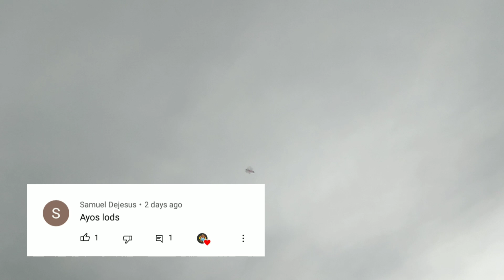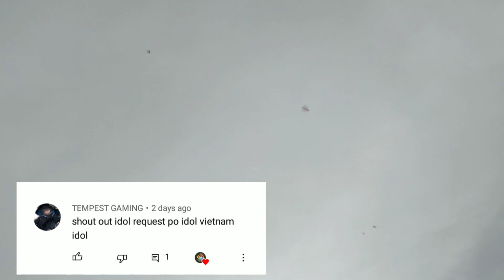DE BUBUYOG | Bagong Disenyo ng aking De Bubuyog? | GURYON NA DE TINGTING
Pag disenyo sa aking De Bubuyog na guryon

Handa po akong makinig sa inyong mga opinyon ikomento lang po sa baba.